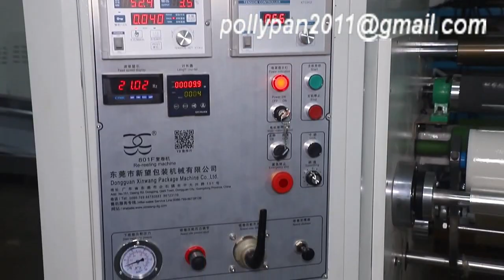Tape Rewinding Machine Cutting Machine Factory Since 1998 FM PollyPan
We are the machine factory from 1998 .

1.Coating Machine Line for BOPP TAPE, Double Sides Tape, Masking Tape, PET, Optical Film ,Adhesive Sticker etc
2.BOPP Tape Slitting Machine (Manual Automatic)
3.Slitting Machine for  CASH PAPER, ATM  ,KRAFT PAPER, PET, BOPP, Optical Film,Cloth,NonWoven etc
4.Cutting Machine for masking tape, double sides tape, PVC tape, kapton Tape, foam tape etc
5.Rewinding Machine for masking tape, double sides tape, duct tape,aluminium tape etc
6.Paper Tube Machine Line and Paper Slitting And Rewinding Machine and so on
7Customization